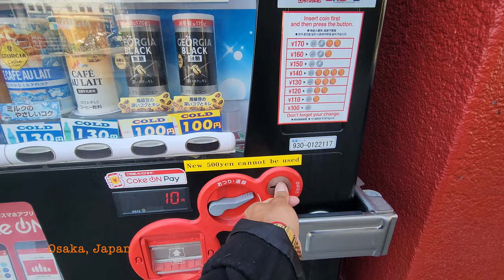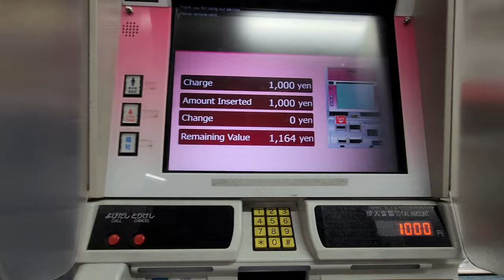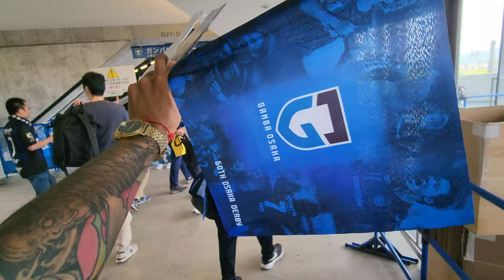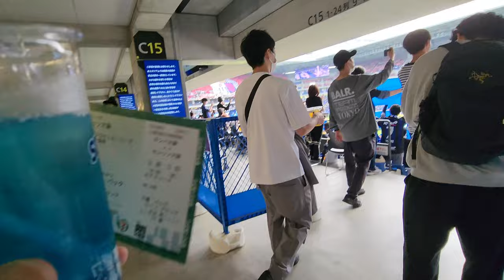OSAKA DERBY DRAMA J1 LEAGUE 2023: VLOG #52 GAMBA OSAKA VS CEREZO OSAKA @ PANASONIC STADIUM SUICA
We're back in Osaka for stop #8 on the tour! This time we head across town to Panasonic stadium suita to catch the OSAKA DERBY! Yup! You heard right, Gamba Osaka host cross town rivals Cerezo Osaka in an epic showdown to see who gets the bragging rights! Although I started my day late and didnt have too much time to spare, I made sure to check out both Namba Yasaka Shrine and the infamous Dotonbori. Overall, I had a great time exploring some more of Osaka! And although, the stadium was a bit further out, it was totally worth the journey to the tremendous place that is the Panasonic.

The billing really lived up to the hype as well and I had a phenomenal time! From the atmosphere to the intensity of the match itself, the back and forth drama, chants, whistles, and of course, goals, we had it all!! 1 team came out on top in this epic match so go see yourselves how it all went down in the latest installment!!!

I hope you guys enjoy the latest vlog in the series! I appreciate your time and support! As the Japanese would say, Arigato Gozaimasu!

J1 LEAGUE STOP 8
05/03/2023